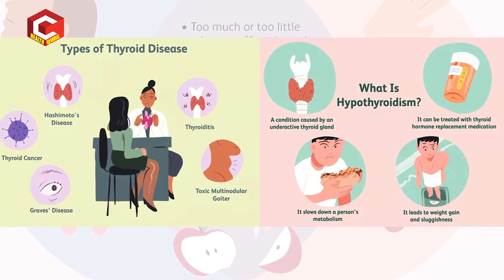థైరాయిడ్ కి ఉన్నవారికి గర్భం రాకపోవడం, చల్లని నీళ్ళు పడకపోవడం సమస్యలు ఉంటాయా | Dr.N.Sudhakar | HQ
థైరాయిడ్ కి  ఉన్నవారికి  గర్భం రాకపోవడం,  చల్లని నీళ్ళు పడకపోవడం సమస్యలు ఉంటాయా | Dr.N.Sudhakar.